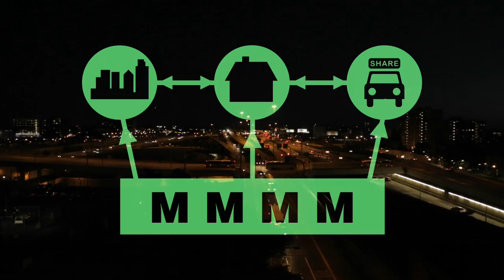"The Next Leap in Mobility" - start of the Audi Urban Future Award 2014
The Award 2014